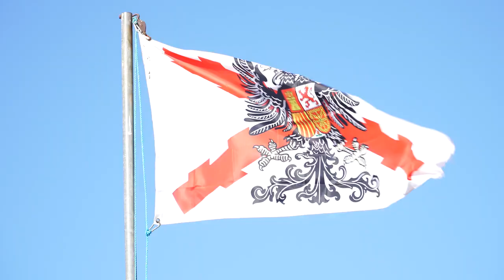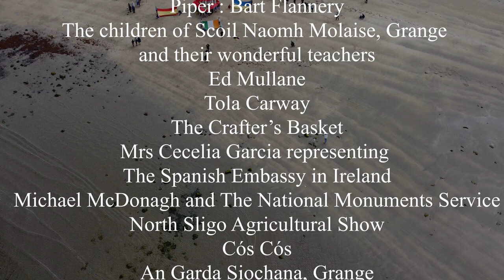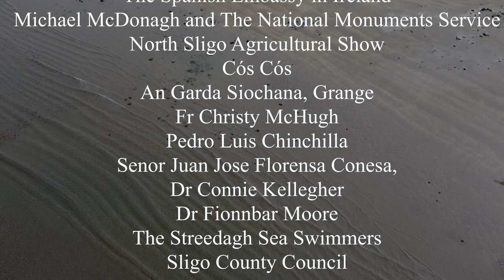Remembering the Armada 2022.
Resumen del homenaje realizado por la Spanish Armada Ireland a los náufragos de la playa de Streedagh.